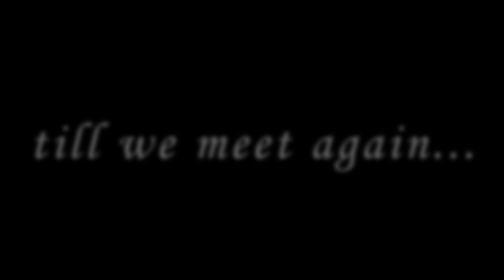Glorious Apollo: Olympians hailing Apollo during the Olympics 2024 of Waldorf Schools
This video captures the 'Glorious Apollo' song by Olympians while hailing Apollo during the Olympics 2024 of Waldorf Schools. Five Waldorf Schools participated in the Olympics 2024, which was held at Diksha Waldorf School between February 2 and 3, 2024. The participating schools were Abahya Waldorf, Diksha Waldorf, Prerana Waldorf, Yellowtrain, and Vels Academy, Erode.